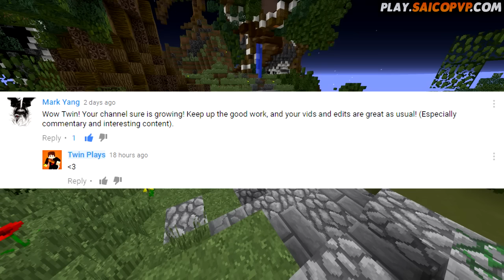HOW I FIND MY RAIDS! (Saicopvp Factions - Skeleton) #53